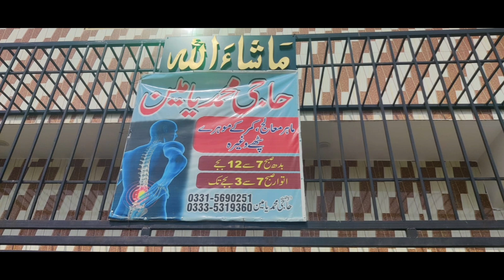Fried Masala Baingan Recipe|Tawa Masala Baingan ||Fried Eggplant Recipe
WELCOME TO khadija khan vlog

TODAY'S RECIPE   Fried Masala Baingan Recipe | Tawa Fry Baingan Recipe | Tawa Masala Baingan By khadija Khan vlog

Wadiyan Recipe
    • 10 Minutes Wadiyan Rec...  ​

CHANA BIRYANI RECIPE
    • Chana Chicken Biryani ...  ​

KEEP WATCHING KHADIJA KHAN VLOG